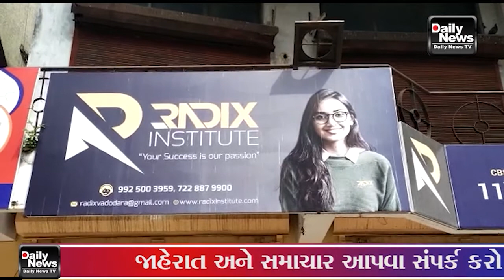20/09/22 રેડીક્સ ઈન્સટયુટ પોતાના 18 મા વર્ષ ના સેલિબ્રેશનને લઈને રાત્રી બી ફોર નવરાત્રિનું આયોજન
20/09/22 રેડીક્સ ઈન્સટયુટ પોતાના 18 મા વર્ષ ના સેલિબ્રેશનને લઈને રાત્રી બી ફોર નવરાત્રિનું વિધાર્થીઓ અને તેમના અભિભાવકો માટે ખાસ ગરબાનુ આયોજન કરવા આવ્યુ છે.તેને લઈને પત્રકાર પરિષદનું આયોજન કરવામાં આવ્યું છે.